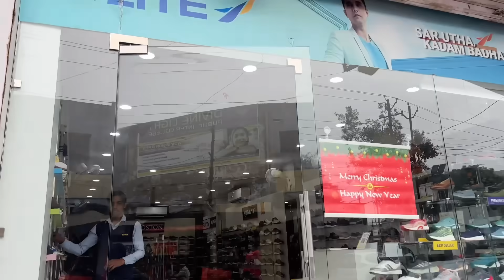स्वाति ने खरीदी इतनी महंगी सैंडल | Ankush Saxena | Swati Shrivastav